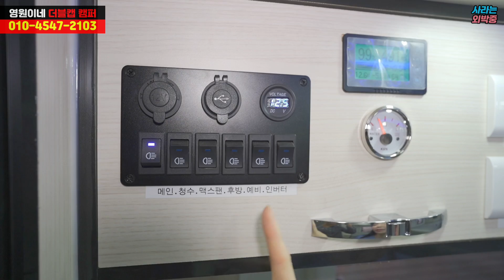평생 소장각! 캠핑카에서 산다는 건...... 최초공개! 트럭캠퍼로 새롭게 도전합니다.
10년간 캠핑카 제작 노하우!
새로 오픈한 "영원이네 캠핑카"를 소개합니다.

[업체 정보]
-모델명 : 더블캡 영원캠퍼
-판매가 : 2,350만원 (세금 별도)
-업체명 : 영원이네 캠핑카
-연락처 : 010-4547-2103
-전시장 : 경북 울진군 후포면 여심3길 20-11

❤️ 알리 꽁돈대첩

▶유튜브 촬영 및 비지니스 문의🎬

※영상에서 설명한 길이는 전면 수납공간을 제외한 사이즈입니다.
🚚전면 수납공간 포함 시, 길이 5,000mm 폭 1,870mm 높이 1,750mm 🚚

[옵션 사양]
고가 GRP패널, 풀 개방형 프로젝트 대형창 거실 2개+벙커 2개, 쇼파 변환 테이블, 좌우 5개 상부 수납장, 24인치 TV,
변환 테이블 쇼파 주문제작 시공, 멀바우 싱크대 상판, 96리터 AC냉장고, 20리터 전자레인지, 싱크볼 수전 (코브라 거위목 냉,온수전용)
욕실 샤워기, 실내 청수 아날로그 원형 워터 게이지, 메인 컨트롤러, 6평형 캐리어 에어컨, 무시동히터
청수통 120리터, 오수통 120리터, 양방형 맥스팬(리모콘포함),배터리 500A,한전충전기 40A, 순수 정현파 인버터 3K,
DC컨트롤러, 한전 인버터 자동전환 시스템 APU, 3채널 AC 차단기
MPPT-40a태양광 컨트롤러, 태양광 패널 320W x 2장 = 총640W
[추가옵션] 베바스토 보일러 제외 💛풀옵션 판매가 : 2,350만원 (부가세 미포함)